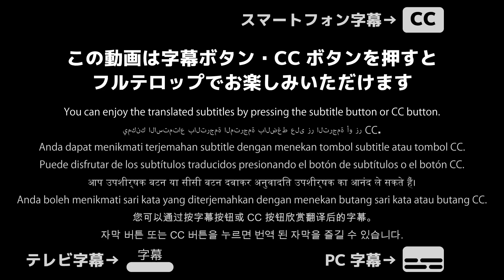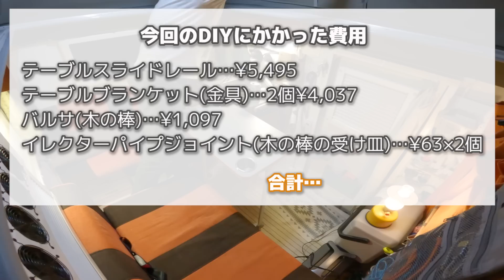軽キャンピングカーに常設ベッド作りたい！テーブルDIYして食べて飲んでそのまま寝る極楽仕様完成【インディ727】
車中泊していてずっと面倒だったらベッド展開、今回はこちらのデメリットを改善するべく常設ベッド仕様DIYにしました。
かなり気に入りました。次の車中泊が楽しみです。

※「バルサ」、「イレクターパイプジョイント」この二つはホームセンターで購入しました。
「dretec IHクッキングヒーター」
「ピコ フライパン 16cm コーティング　蓋セット」
「 SOTO ST-330」

大阪に住む普通のおっさんです。

◆使用音楽
DOVA-SYNDROME
youtubeオーディオライブラリ
MotionElements